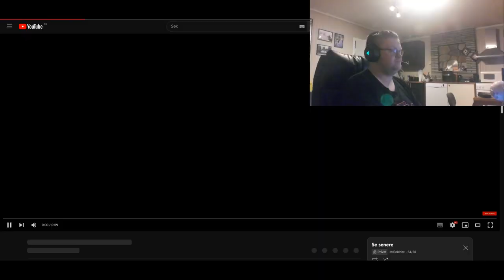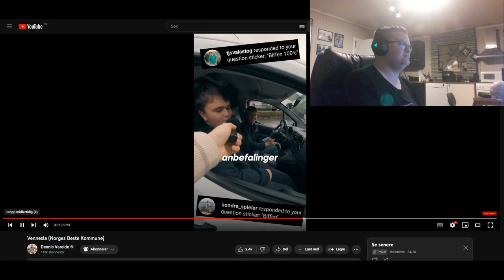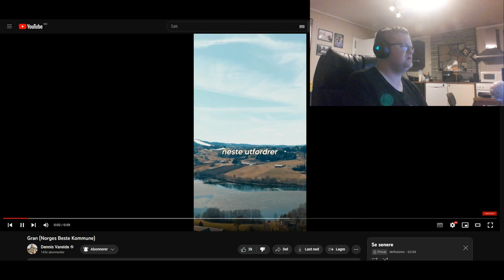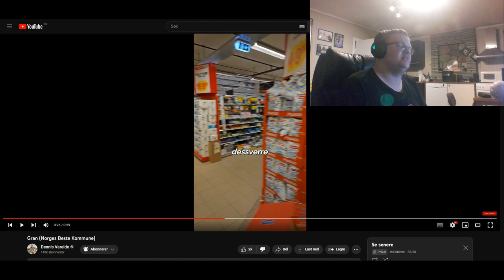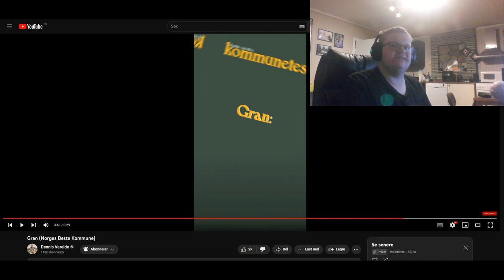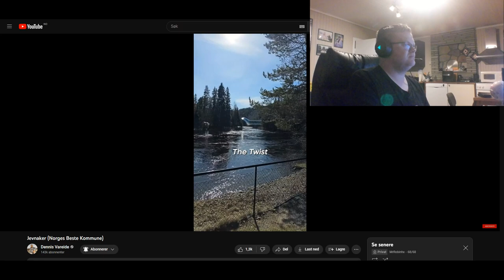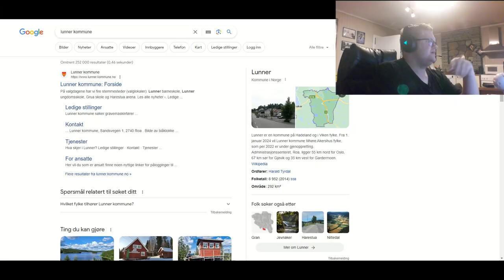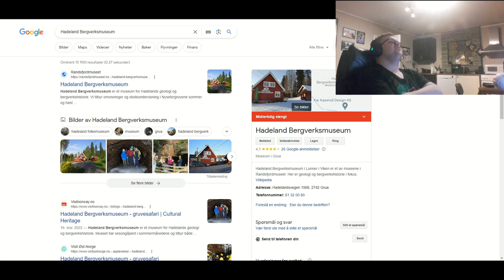Jeg reagerer på Dennis Vareide som tester Gran og Jevnaker kommune | Mandagshow